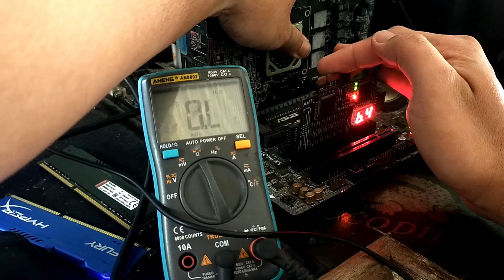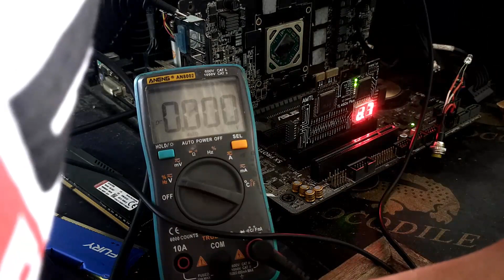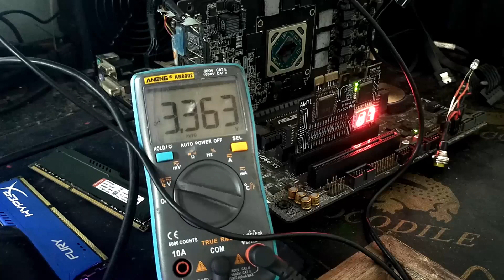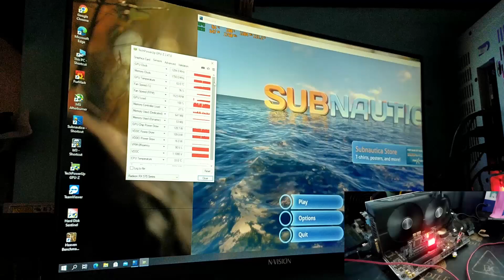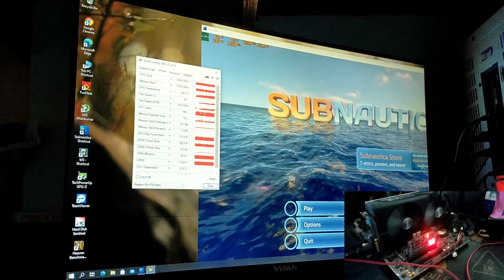Sapphire Nitro RX570 missing Dropout Linear Regulator GS7103 1.8v power to vcore/vram FIXED✅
We fix the following issue's

✅No power/Display
✅Replacing laptop LCD/battery/keyboard/MOBO
✅Reformat/Reinstall Operating System/Apps
✅Assembling Desktop Mid to High specs
✅Stuck Logo
✅Flashing Bios
✅Vcard Garbage/no Power/display
✅NOTE: IF NOT FIX FREE OF CHARGE